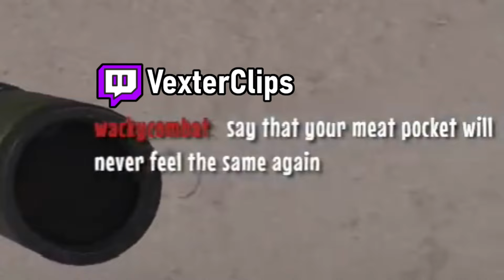Leaving a Ranked Match to go to the ER (CS2)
Get ready for some insane voice trolling in Counter Strike 2! Watch as I go crazy and mess with my teammates in this hilarious gameplay video.